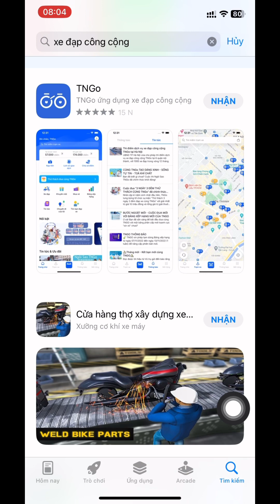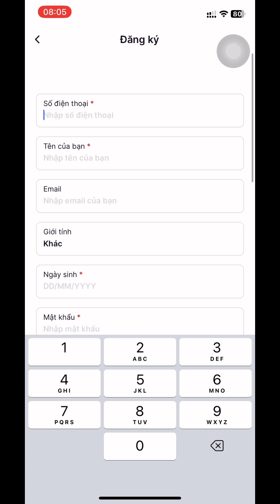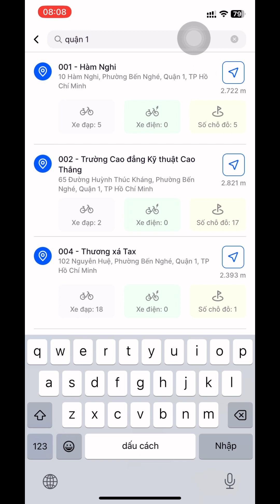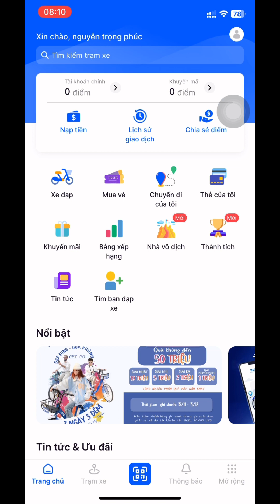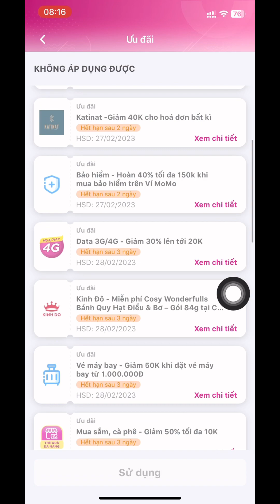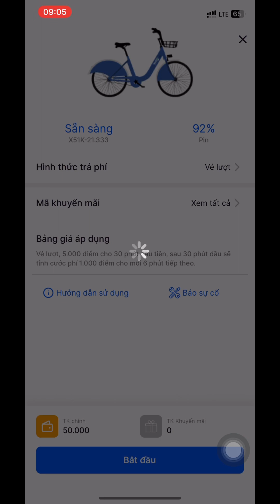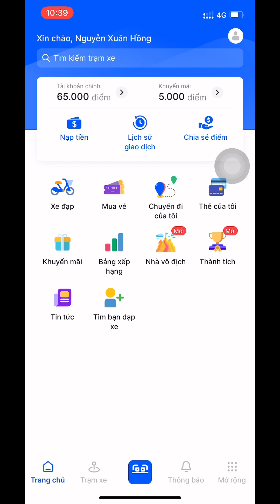Thuê xe đạp công cộng App TNGo nhập mã KH301661 nhận ngay 30p đi miễn phí | Xuan Hong Digital Sales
Video này Hồng sẽ hướng dẫn cách thuê xe đạp trên App TNGo để các bạn trải nghiệm.
Nhập mã giới thiệu: KH301661 để nhận 30P đi xe đạp miễn phí.
Bước 1: Vào CH Pay hoặc App Store tìm kiếm TNGo
Bước 2: Tải App và tiến hành đăng ký. Lưu ý nhập mã giới thiệu KH301661 để nhận ngay 5000 =30p đi miễn phí.
Bước 3: Nạp tiền bằng MoMo, ZaloPay, QR ngân hàng ...
Bước 4: Tìm trạm xe
Bước 5: Quét mã QR mở xe sử dụng và kết thúc hành trình khi không còn sử dụng xe.
Lưu ý: Có thể trả xe ở bất cứ trạm nào thuận tiện, khoá xe và kết thúc hành trình trên App.
Hy vọng các bạn sẽ yêu thích những chia sẻ của Hồng.